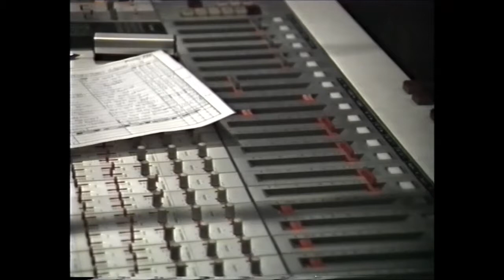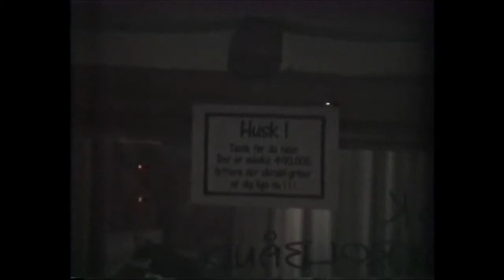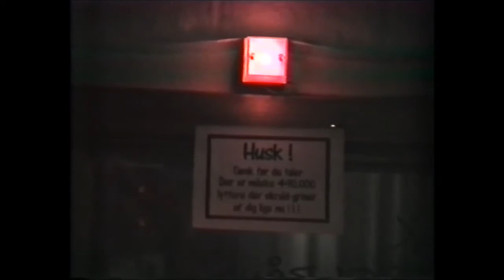Power FM 101.2 Change you mind